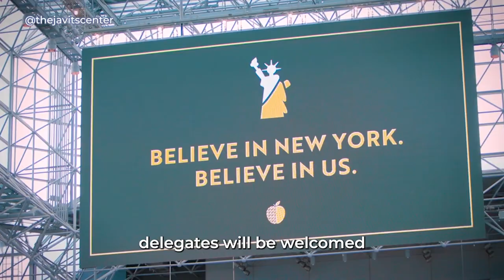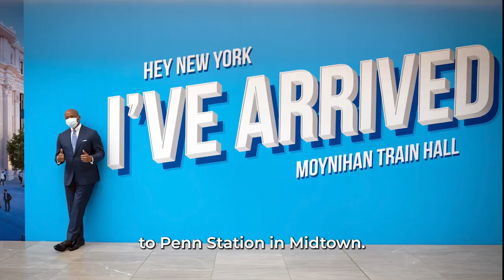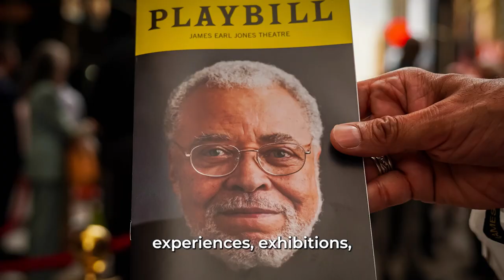Welcome to New York! We've Been Waiting For You | Short Version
NYC has everything the DNC would need for an amazing convention. Narrated by Whoopi Goldberg